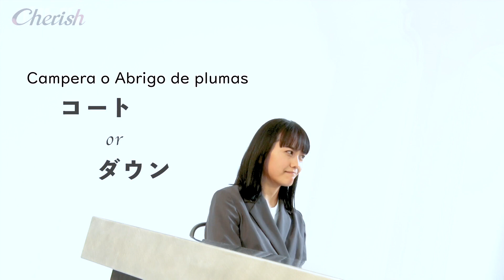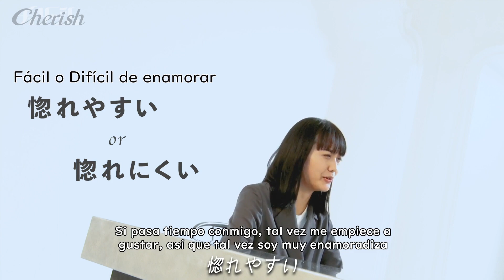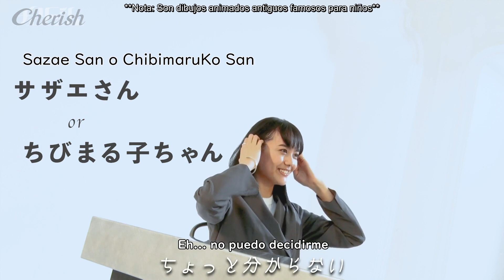Cherish Interview con Airi Matsui ¿Cuál es tu favorito? [Sub Español]